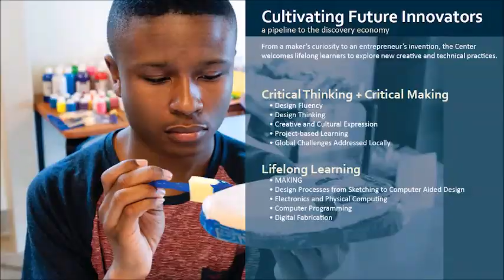Pamela Jennings Powering Creative Readiness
Pamela L. Jennings, Ph.D., MBA is nationally recognized as a thought leader for integrative research and learning across the Arts and Technology. Pamela has led, taught, advocated for and supported integrative learning and research across a range of educational institutions from R1 to Arts Colleges.